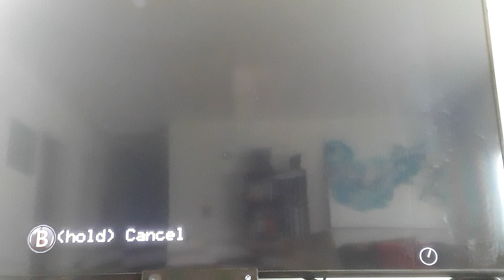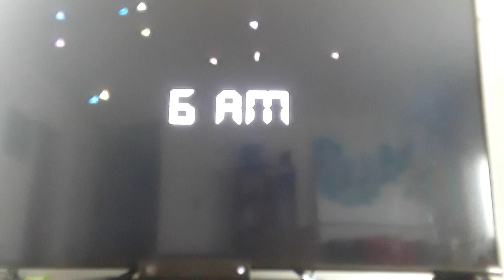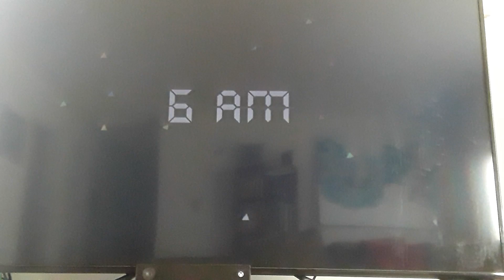fnaf 2 (tried to get all jump scares)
hey guys today I am playing Five Nights at Freddy's 2 I tried to get jump scared by people in the game from specific categories in the end I failed but I will try again another time hope you enjoy bye sugar squad!